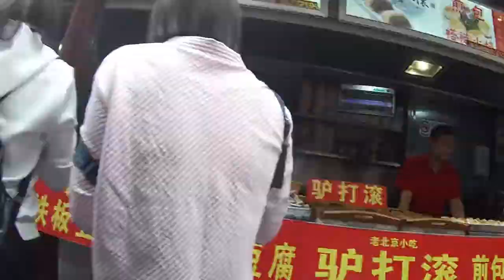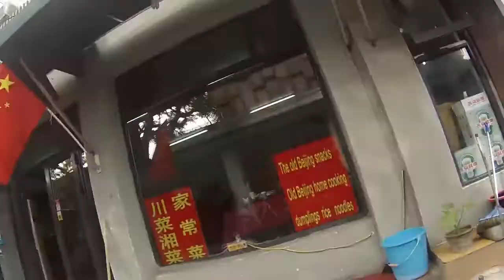CHINE MALIK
CHINA 2017